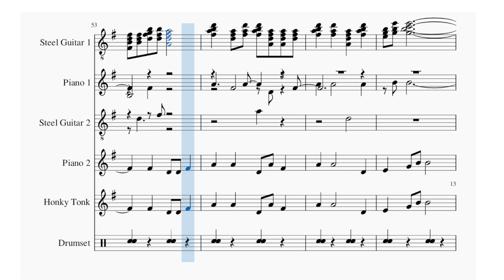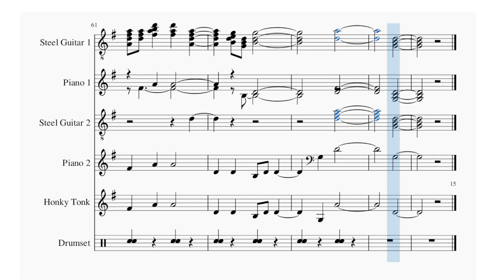Daily Song April 1, 2024